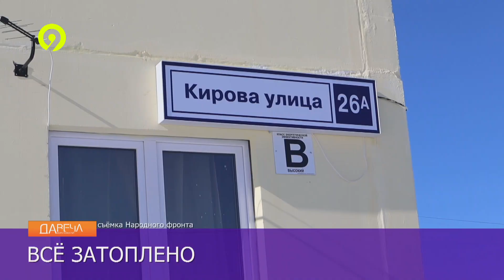Народный фронт об аварийных домах в Вахрушах